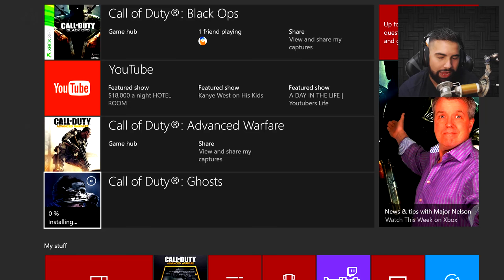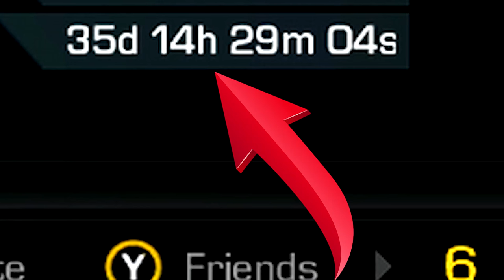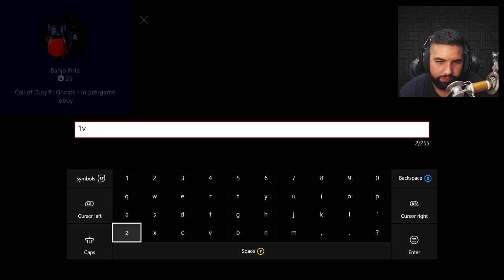ANGRIEST 40 YEAR OLD SHIT TALKER in Call of Duty HISTORY (HILARIOUS)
About HollowPoiint

EVERYTHING I use to GAME:
▶Kontrol Freek:
▶SCUF Gaming:
6800 SW 40th St #282

♬ Music ♬
➞Title:
➞Artist: